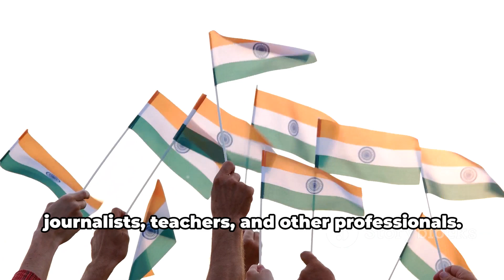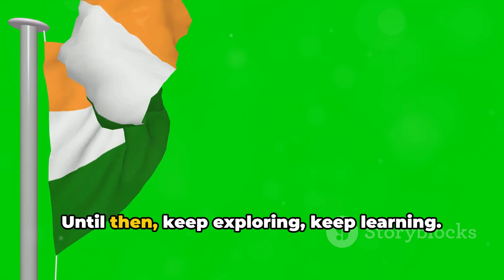The Dawn of Freedom : Indian National Congress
In this thought-provoking video, we delve into the fascinating establishment of the Indian National Congress during the British Raj. Join us on a captivating journey through history as we uncover the key events and influential figures that shaped this significant political organization. Through an in-depth exploration of factual information and historical analysis, we aim to shed light on the pivotal role played by the Indian National Congress in India's struggle for independence. Don't miss out on this enriching experience! Together, let's uncover the untold story of the Indian National Congress!

OUTLINE:

00:00:00 The Formation of the Indian National Congress
00:01:56 The Role of the Indian National Congress in the Freedom Struggle